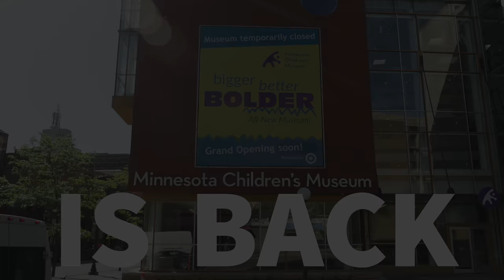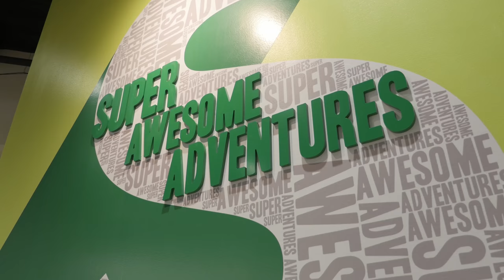Minnesota Children’s Museum is Bigger Better Bolder (4K)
See inside the all-new Minnesota Children’s Museum following a 6 year, $30M expansion and experience the power of play.